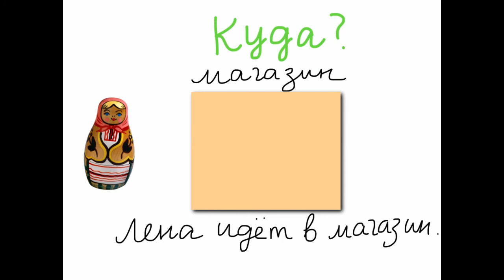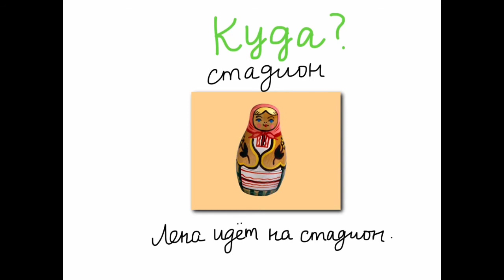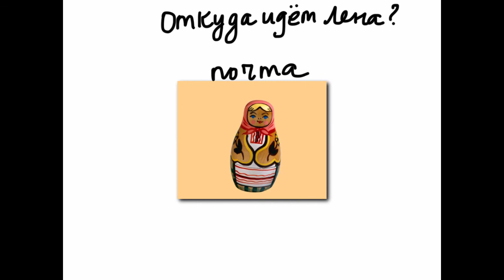Locations destinations origins